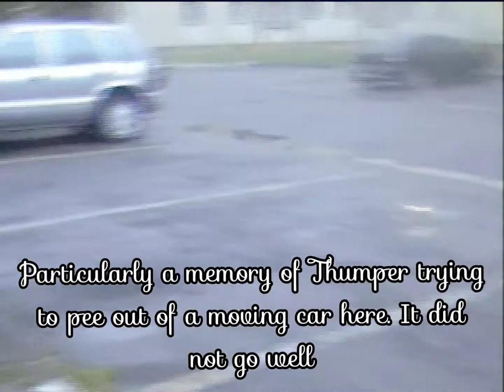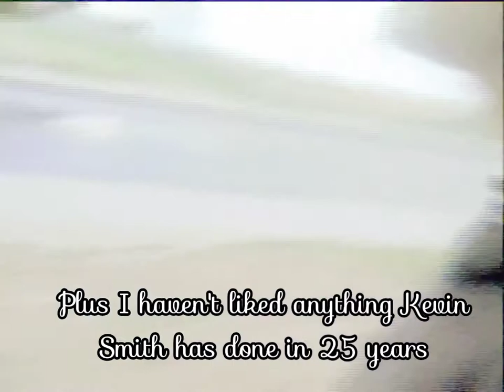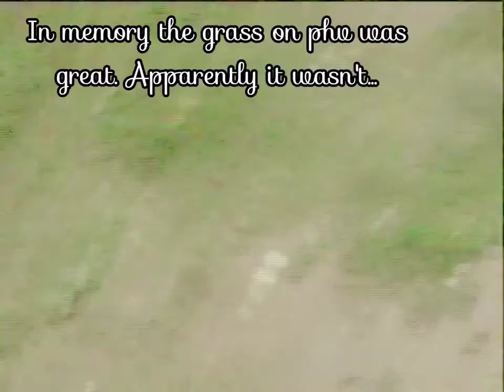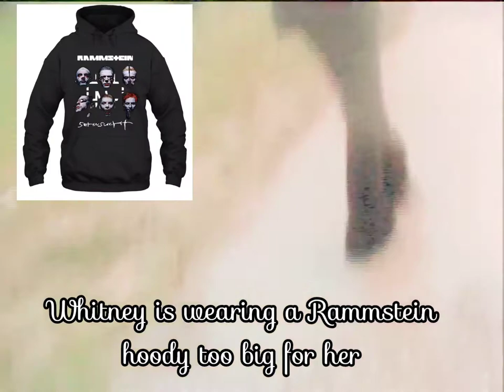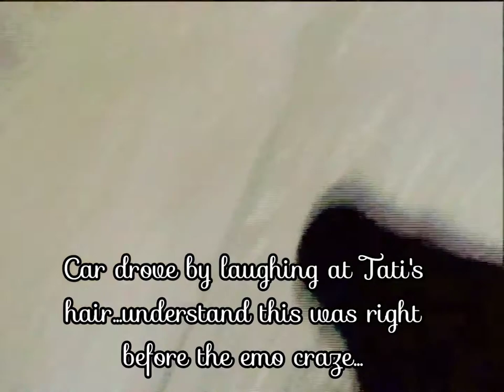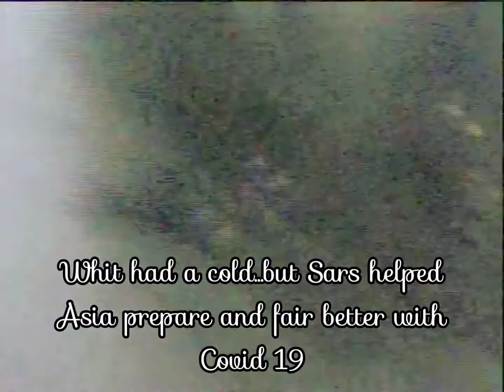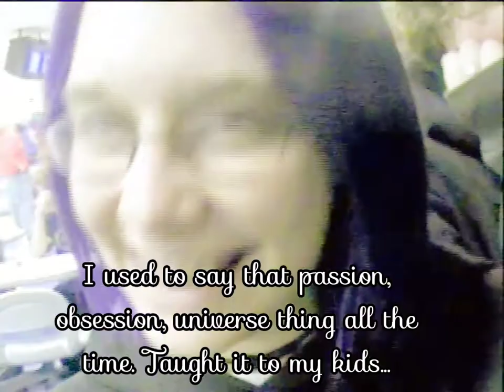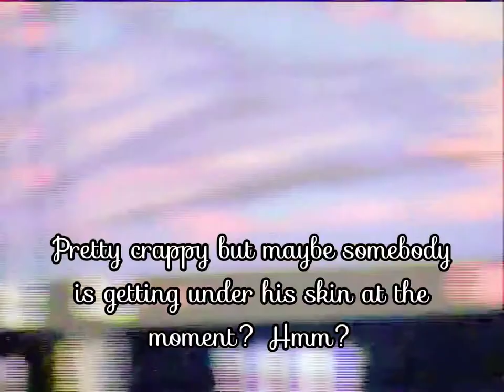Heidelberg- PHV - Patrick Henry Village - 9/11/2003. Walking to bowling alley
Heidelberg- Patrick Henry Village - PHV - Bowling Alley - Americans in Germany. HHS, Heidelberg High School

Whitney
Tatjana
Kassy
Justin
Devon
Sarah B.
Tre
Mike